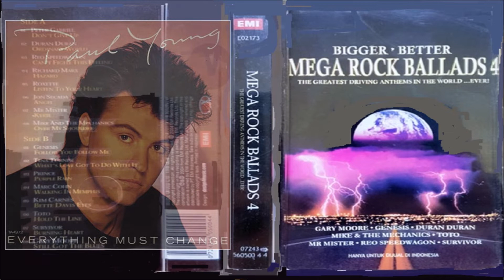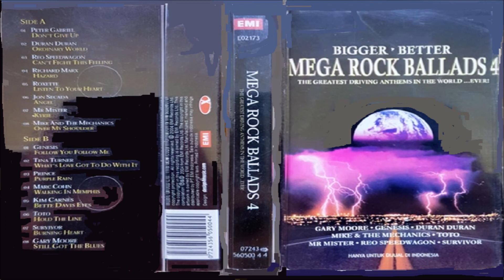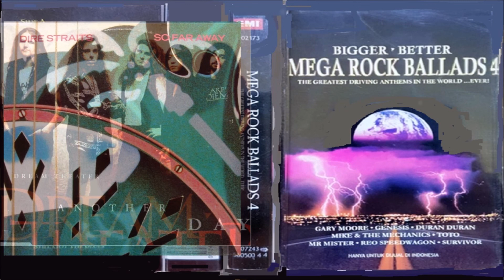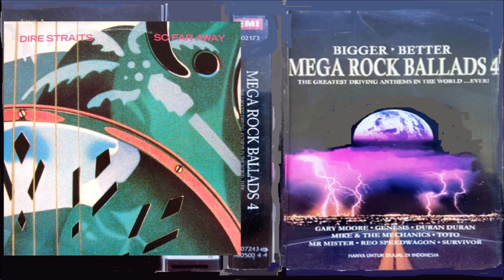M̲e̲ga̲ R̲o̲c̲k̲ B̲a̲l̲l̲a̲d̲s̲ 4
00:00:00  E̲v̲e̲r̲yt̲h̲i̲n̲g M̲u̲s̲t̲ C̲h̲a̲n̲ge̲ - P̲a̲u̲l̲ Y̲o̲u̲n̲g

1️⃣
00:04:40  D̲o̲n̲'t̲ G̲i̲v̲e̲ U̲p - P̲e̲t̲e̲r̲ G̲a̲b̲r̲i̲e̲l̲ (f̲t̲. K̲a̲t̲e̲ B̲u̲s̲h̲)
00:11:08  O̲r̲d̲i̲n̲a̲r̲y W̲o̲r̲l̲d̲ - D̲u̲r̲a̲n̲ D̲u̲r̲a̲n̲
00:15:46  C̲a̲n̲'t̲ F̲i̲gh̲t̲ T̲h̲i̲s̲ F̲e̲e̲l̲i̲n̲g - R̲eo̲ S̲pe̲e̲d̲w̲a̲go̲n̲
00:20:38  H̲a̲z̲a̲r̲d̲ - R̲i̲c̲h̲a̲r̲d̲ M̲a̲r̲x̲
00:25:52  L̲i̲s̲t̲e̲n̲ T̲o̲ Y̲o̲u̲r̲ H̲e̲a̲r̲t̲ - R̲o̲x̲e̲t̲t̲e̲
00:31:21  A̲n̲ge̲l̲ - J̲o̲n̲ S̲e̲c̲a̲d̲a̲
00:35:57  K̲yr̲i̲e̲ - M̲r̲. M̲i̲s̲t̲e̲r̲
00:40:12  O̲v̲e̲r̲ M̲y S̲h̲o̲u̲l̲d̲e̲r̲ - M̲i̲k̲e̲ + T̲h̲e̲ M̲e̲c̲h̲a̲n̲i̲c̲s̲

2️⃣
00:43:47  F̲o̲l̲l̲o̲w̲ Y̲o̲u̲ F̲o̲l̲l̲o̲w̲ M̲e̲ - G̲e̲n̲e̲s̲i̲s̲
00:47:45  W̲h̲a̲t̲'s̲ L̲o̲v̲e̲ G̲o̲t̲ T̲o̲ D̲o̲ W̲i̲t̲h̲ I̲t̲ - T̲i̲n̲a̲ T̲u̲r̲n̲e̲r̲
00:51:30  P̲u̲r̲pl̲e̲ R̲a̲i̲n̲ - P̲r̲i̲n̲c̲e̲
01:00:11  W̲a̲l̲k̲i̲n̲g I̲n̲ M̲e̲m̲ph̲i̲s̲ - M̲a̲r̲c̲ C̲o̲h̲n̲
01:04:27  B̲e̲t̲t̲e̲ D̲a̲v̲i̲s̲ E̲ye̲s̲ - K̲i̲m̲ C̲a̲r̲n̲e̲s̲
01:08:15  H̲o̲l̲d̲ T̲h̲e̲ L̲i̲n̲e̲ - T̲o̲t̲o̲
01:12:13  B̲u̲r̲n̲i̲n̲g H̲e̲a̲r̲t̲ - S̲u̲r̲v̲i̲v̲o̲r̲
01:16:03  S̲t̲i̲l̲l̲ G̲o̲t̲ T̲h̲e̲ B̲l̲u̲e̲s̲ - G̲a̲r̲y M̲o̲o̲r̲e̲

01:22:15  E̲m̲pt̲y R̲o̲o̲m̲s̲ - G̲a̲r̲y M̲o̲o̲r̲e̲
01:28:50  A̲n̲o̲t̲h̲e̲r̲ D̲a̲y - D̲r̲e̲a̲m̲ T̲h̲e̲a̲t̲e̲r̲
01:33:13  S̲o̲ F̲a̲r̲ A̲w̲a̲y - D̲i̲r̲e̲ S̲t̲r̲a̲i̲t̲s̲

~ Stay Safe & Keep Healthy ~ 🙏